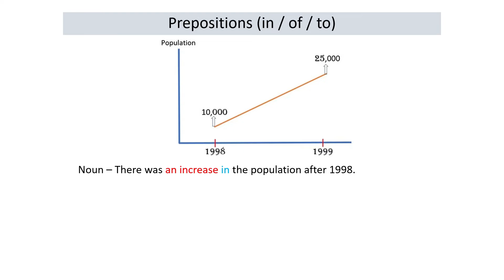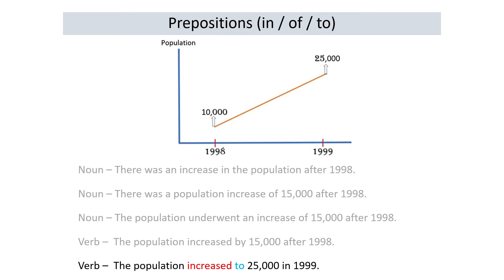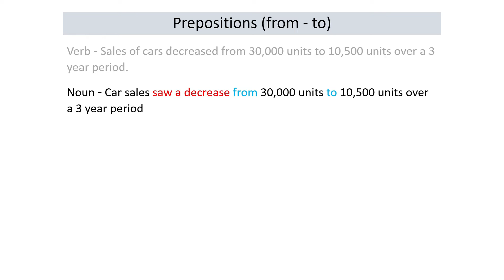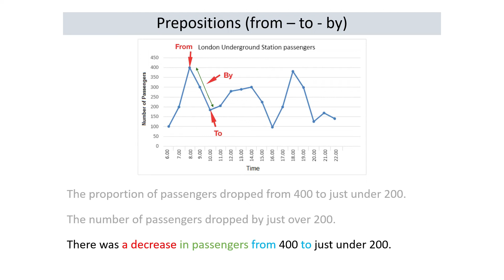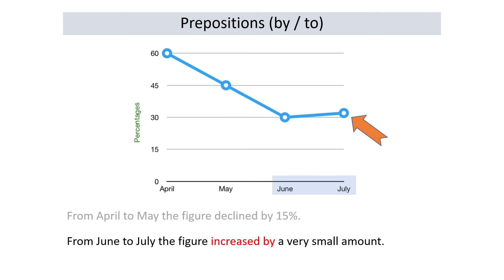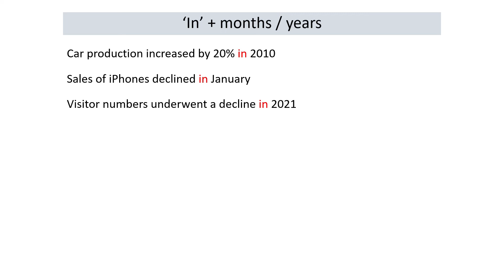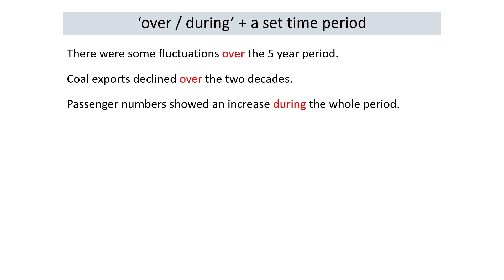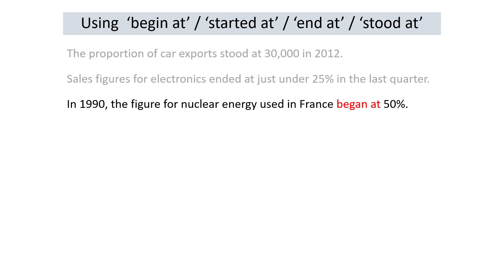نحوه استفاده از حروف اضافه در رایتینگ آیلتس آکادمیک تسک 1 - Prepositions In IELTS Writing Academic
نحوه استفاده از حروف اضافه یکی از مهارت هایی است که باید قبل از آزمون رایتینگ آکادمیک تمرین کنید.
 رایج‌ترین حروف اضافه (preposition)
at / between /on / in / by / from – to / of / over / during

یکی از تکنیک های موثر برای کسب نمره بالا در آزمون آیلتس، توصیف روندهای صعودی و نزولی نمودارها با ذکر حروف اضافه مناسب در آن جمله است.

گرامر شامل 25 درصد نمره شما در رایتینگ آیلتس آکادمیک تسک 1 است. بنابراین اگر مقادیر را در رایتینگ اشتباه توضیح دهید، نمره شما به صورت قابل ملاحظه‌ای کاهش خواهد یافت.

برای دیدن جزوه این آموزش به صفحه زیر مراجعه کنید

دوستان با لایک و کامنت از کانال حمایت کنید. ممنون